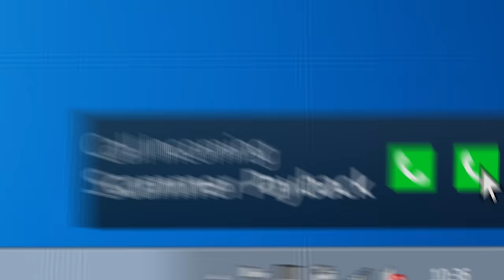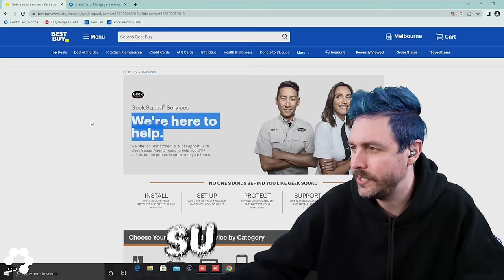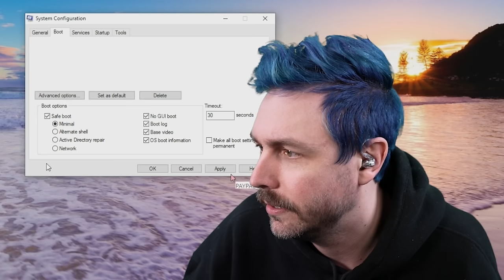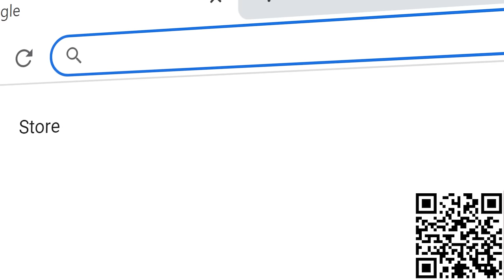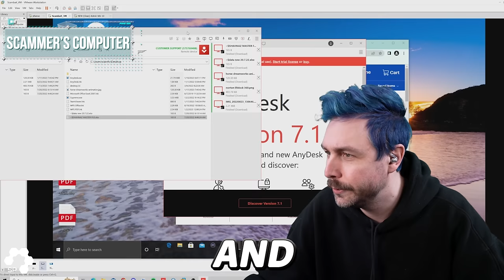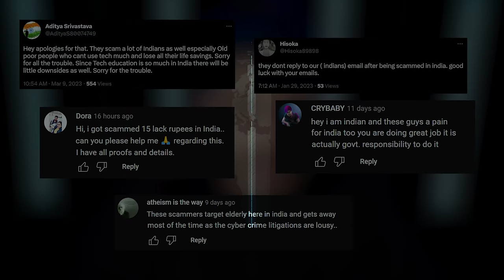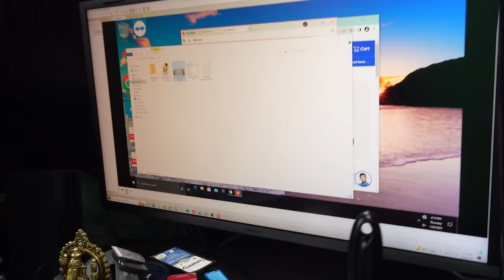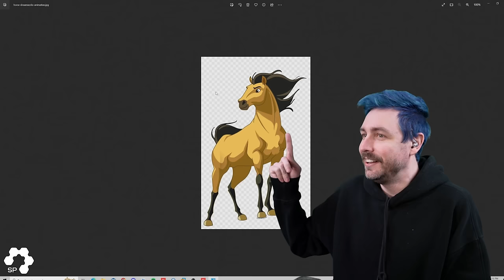When SCAMMERS don't believe they can be HACKED!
1. Your Bank Saving or Checking accounts
2. Investment accounts or 401k retirement funds
3. Credit and Debit cards
4. Purchasing Gift cards
5. Cash withdrawls
6. Cryptocurrency